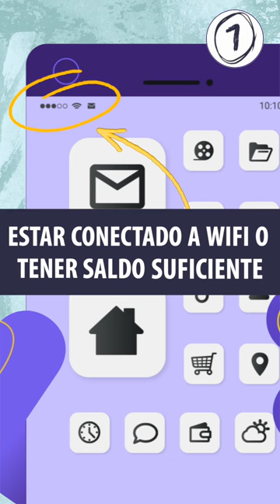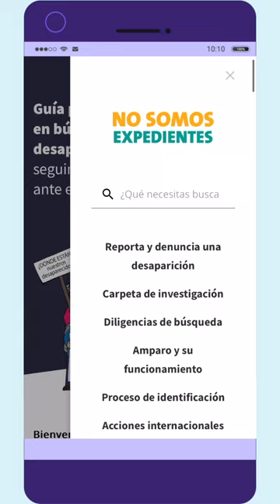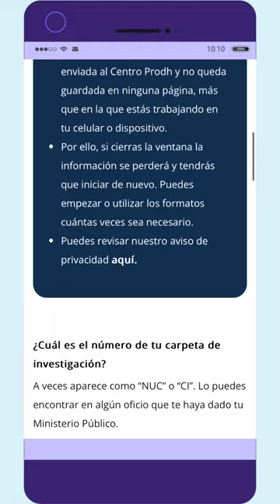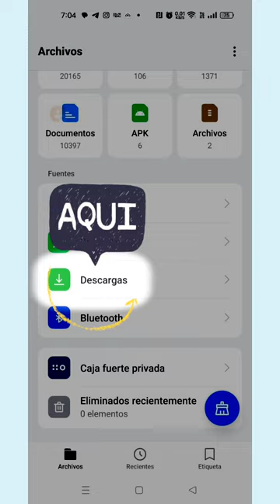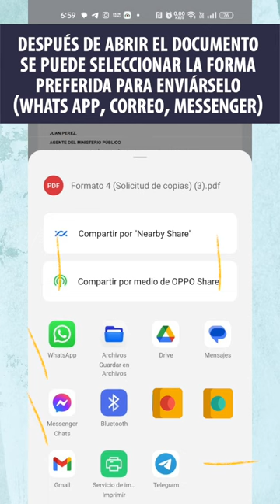nosomosexpedientes.mx - Tutoriales - ¿Cómo acceder a la plataforma?